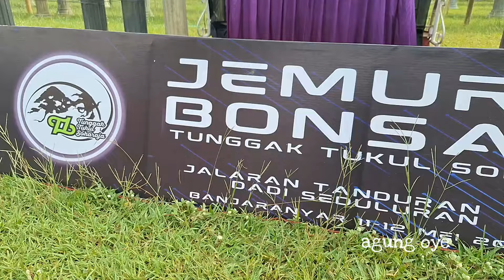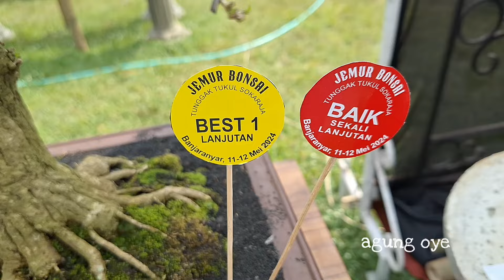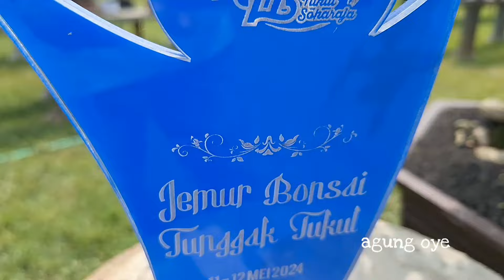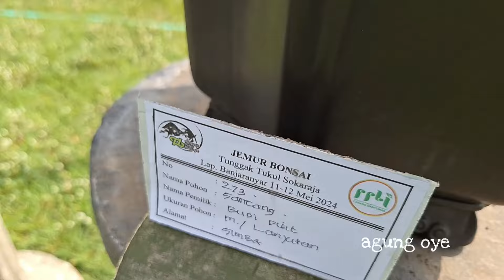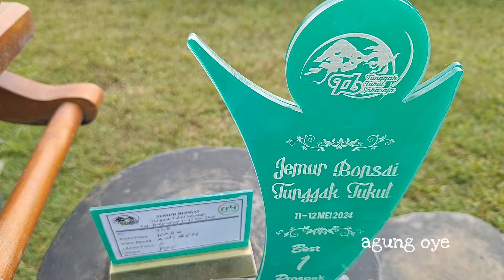review BEST TEN acara jemur bonsai tunggak tukul sokaraja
review BEST TEN acara jemur bonsai tunggak tukul sokaraja. berjajar dengan gagah dan penuh percaya diri, inilah jajaran best ten acara jemut bonsai tunggak tukul sokaraja. agung oye merasa sangat berterimakasih sudah diberi kesempatan untuk meliput acara jemur bonsai ini, karena perhelatan jemur bonsai ini memang benar benar sangat luarbiasa, tampilan keseluruhan peserta sangat bagus bagus. kerja keras panitia terbayar sudah, dengan adanya kontestasi penuh rivalitas dengan kualitas karya karya yang penuh dengan karakter fighter fighter sejati. semoga best ten acara jemur bonsai tunggak tukul sokaraja ii menginspirasi.